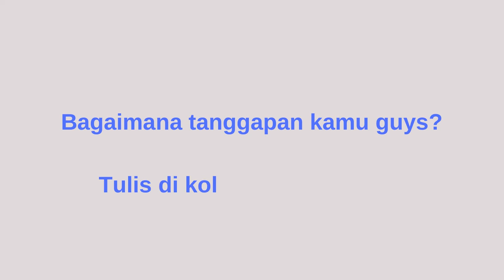6 KDrama Populer dengan Ending Mengecewakan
6 KDrama Populer dengan Ending Mengecewakan
1. The World of The Married
2. Class of Lies
3. Extracurricular
4. The K2
5. Start-Up!
6. Sky Castle